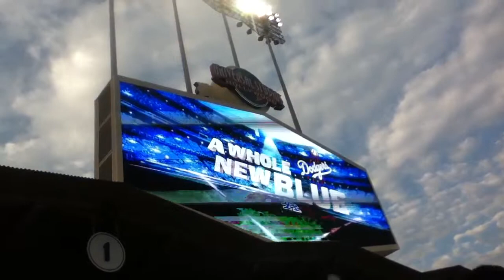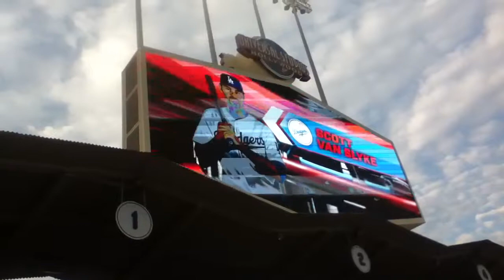Rockies vs Dodgers 7/11/13 dodgers starting line up